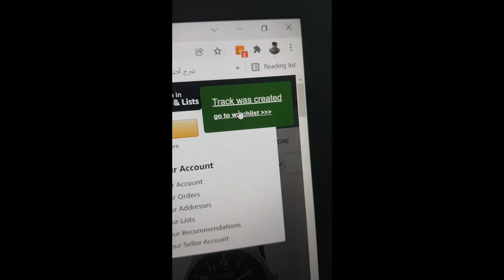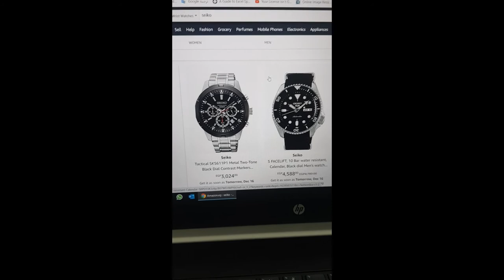لو بتابع سعرمنتج معين وعايز تعرف اذا كان سعره بيتغير ولا لأ - اتفرج على الفيديو ده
لو انت بتدور على منتج معين فى كذا موقع على الانترنت وعايز تعرف اذا كان سعره بيتغير ولا لا اذا كان بينخفض علشان تشترى بأقل سعر صدقنى الفيديو ده هيعجبك جداااا والله

3060 price tracker
tracker 3200s price
price tracker diablo 3
3ds price tracker
3070 price tracker
3090 price tracker
4 price trackers
5600x price tracker
5800x price tracker
5950x price tracker
6pm price tracker
911 price tracker
s9 plus سعر
s9 سعر في مصر
s9 edge
تتبع أسعار
موقع تتبع الاسعار
لا تتبعوا خطوات
طريق الاوسط
سعر 8+